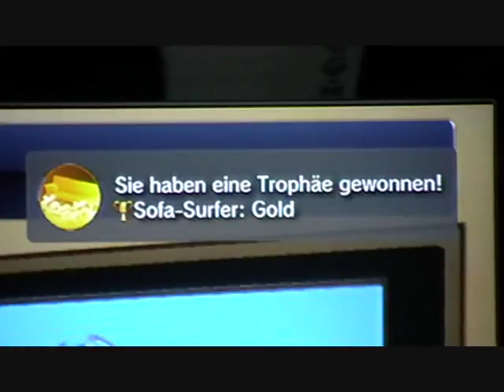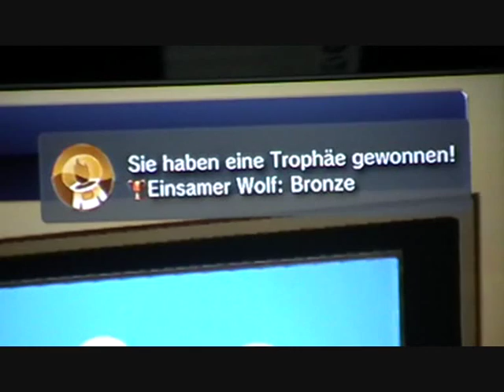Buzz Quiz TV Trophy Glitch + Platin Trophy